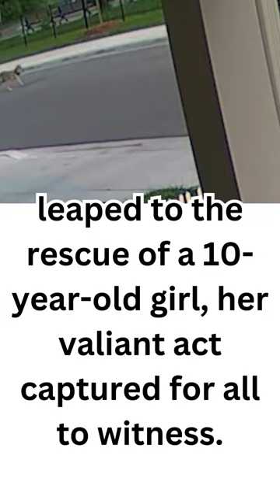Brave Yorkshire Terrier Saves Girl from Coyote Attack! 🦴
In the scorching heat of July 2021, Toronto, Ontario witnessed an awe-inspiring act of courage, starring the fearless Macy, a tiny Yorkshire Terrier with a heart of gold. 🌟 When a menacing coyote threatened a 10-year-old girl, Macy fearlessly sprang into action, her heroic deed captured for all to see. 🐶 Despite her small size, Macy's bold intervention stole the spotlight, proving that bravery knows no bounds, especially in our loyal canine companions. 🐕‍🦺 From news headlines to bustling social media feeds, Macy's act of valor touched the hearts of many, highlighting the unbreakable bond between humans and their beloved dogs. 💖 Macy's story stands as a powerful reminder of the unwavering love and protection our furry friends offer, showcasing that heroes come in all shapes and sizes. 🐾

Dogs are God's servants who help everyone no matter your status in life.